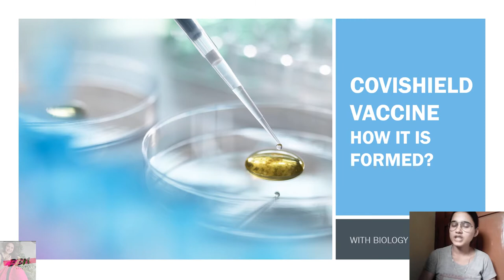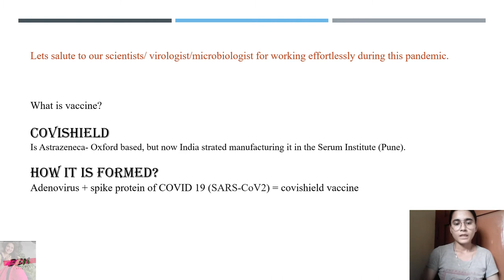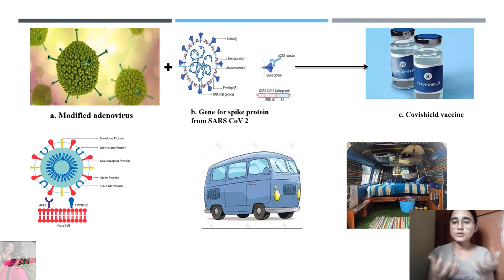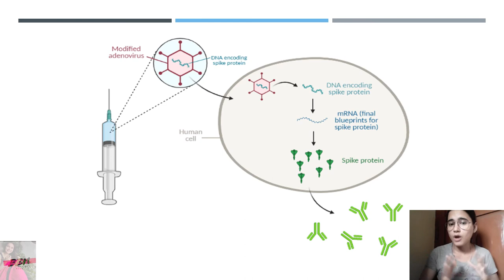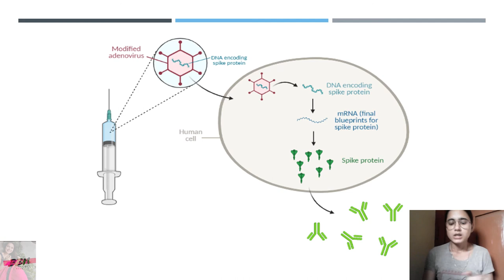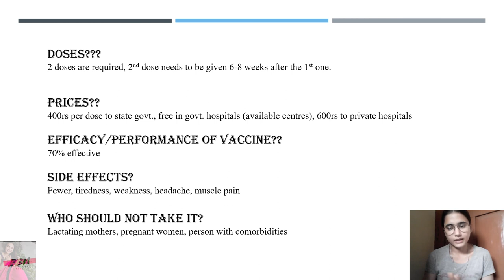COVISHIELD vaccine | How it is formed | How it works in our body | Biology By Neha 🌻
covishield vaccine- how it is made and how it works in our body
its doses required, who should not take it and side effects of vaccine
Hello everyone, this is Neha from Biology By Neha
I will upload regular videos regarding biology for 11, 12, B.Sc, M.Sc students.
Thankyou for dropping into my video.